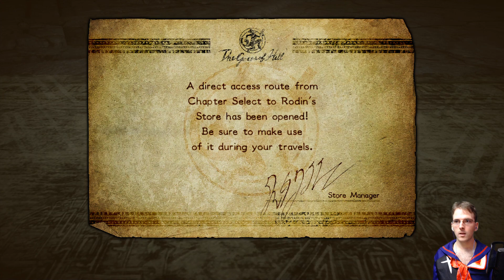Bayonetta 2 - Part 4 - Meeting Loki!